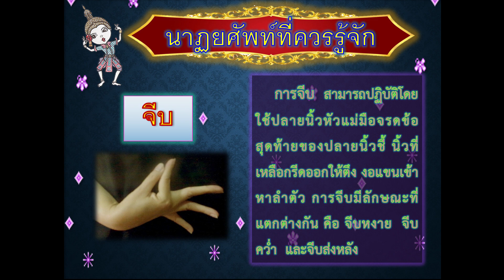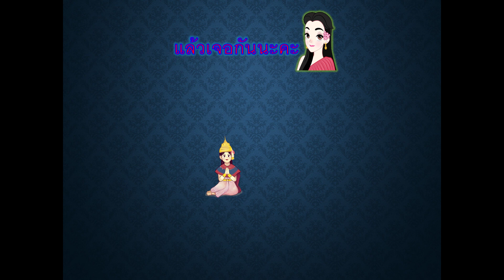วิชานาฏศิลป์ ป.1 ครั้งที่ 2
การเรียนการสอน Online  วิชานาฏศิลป์ โดย อาจารย์แคทธียา  เจริญสุข (อ.แคท)  ได้รับการสนับสนุนโดย รองศาสตราจารย์ ดร.สมเกียรติ กอบัวแก้ว ผู้อำนวยการโรงเรียนสาธิตมหาวิทยาราชภัฏสวนสุนันทา